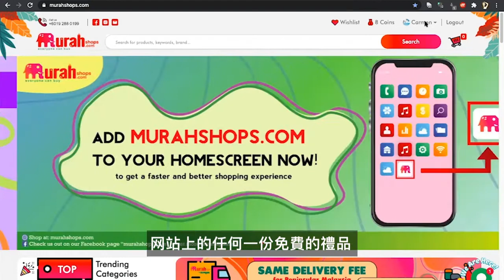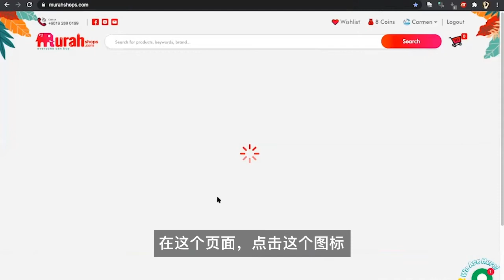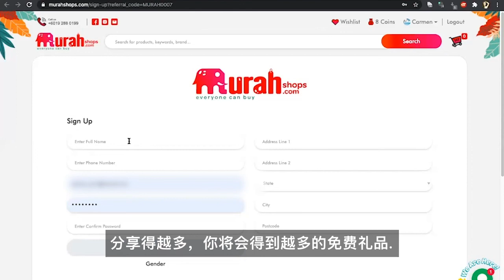如何在murahshops com参与转介计划？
murahshops.com is the FIRST & CHEAPEST e-commerce platform in Malaysia that sell anything and everything in RM1.99 only.

Launched in 2021, it is a platform tailored for the nation, providing customers with a variety of quality and low-cost products in order to help Malaysians to survive and face difficulties during this Covid-19 pandemic.

As per our tagline “everyone can buy”, we provide low-price products that anyone range from children to senior citizens can buy all our unbeatable deals at their fingertip convenience.